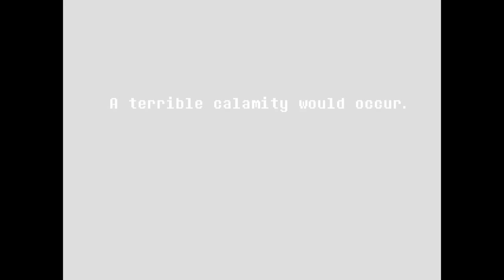Undertale meets Ralsei!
Hello! My name is Frisk! The last human to fall into the underground. Me and my friends want to do lots on this platform! If you want to know just what's planned, here's a list.
· Games (Undertale Yellow (When it fully releases), Bad Monday Simulator, etc.)
· Video and Music Reactions (Disbelief Continued, A Beautiful Day, Down to the Bone, etc.)
· Au Reactions (Storyshift, Dusttale, etc.)
· Miscellaneous (Singular friend episodes, News, etc.)
We won't play Undertale because it's about my journey through the underground and my friends will get emotional, along with me.
Can't wait to have adventures with my friends!

Support Toby Fox and Temmie Chang
Inspired by @RalseiChannel  and @COOLSKELETON95